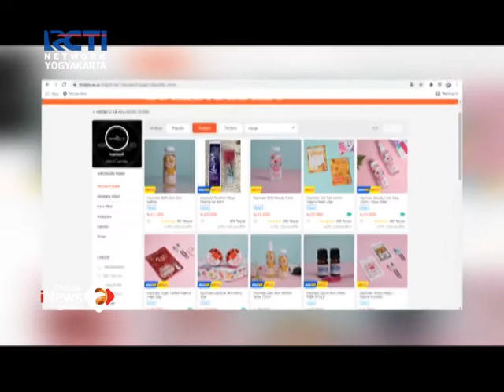PRODI SISTEM INFORMASI UNIVERSITAS JENDERAL ACHMAD YANI YOGYAKARTA